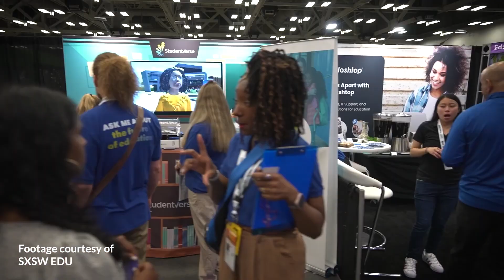What went down at SXSW EDU? | Common Sense Explains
Our Stress-Free App for Finding The Best Kids’ Entertainment In this episode, Managing Partner at Common Sense Growth Ben Kornell explains what was on educators' minds at this year's SXSW Edu conference. You'll learn how teachers really feel about Chat GPT and other AI tools, how mental health is as big an issue for teachers as it is for their students, and how learners' needs are changing alongside the technology.

Sign up for our newsletters to get more information about media, tech, and education trends